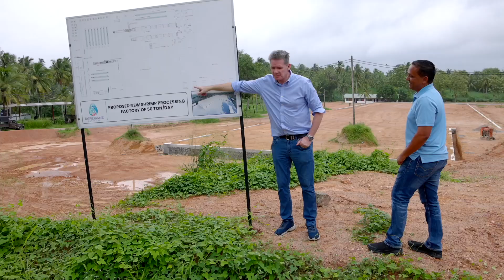Taprobane | Sustainable aquaculture in Sri Lanka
Taprobane is a leading seafood export company in Sri Lanka processing Blue Swimming Crab into pasteurized crab meat and Vannamei shrimp, which it began farming two years ago – the first Sri Lankan company to do so – in response to a global shift in preference to Vannamei from black tiger shrimp. Established in 2010, TSF has one main process facility and fourteen mini-processing facilities, employing over 2,000 fulltime employees, predominantly underprivileged women including war widows, throughout the northern and northwestern provinces of Sri Lanka.
FMO is the Dutch entrepreneurial development bank. As a leading impact investor, FMO supports sustainable private sector growth in developing countries and emerging markets by investing in ambitious projects and entrepreneurs. FMO believes that a strong private sector leads to economic and social development and has a 50-year proven track record of empowering people to employ their skills and improve their quality of life. FMO focuses on three sectors that have high development impact: financial institutions, energy, and agribusiness, food & water. With a committed portfolio of ~EUR 12.1 billion spanning over 85 countries, FMO is one of the larger bilateral private sector developments banks globally.